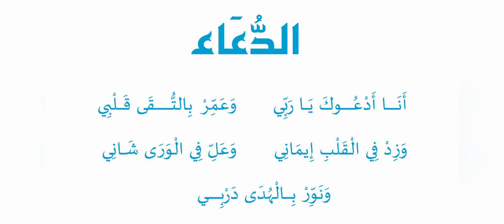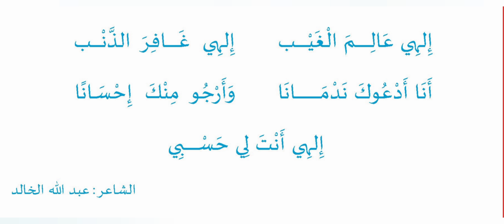STD-8|Arabic|UNIT-1|Dua| മലയാള ആശയാവിഷ്കാര ഗാനത്തോടെ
Std 8 ലെ കുട്ടികൾക്ക് രസകരമായി കേട്ടു പഠിക്കാൻ അറബിയിലുള്ള വിവരണത്തോടൊപ്പം മലയാളത്തിലും കേട്ടാസ്വദിക്കാൻ